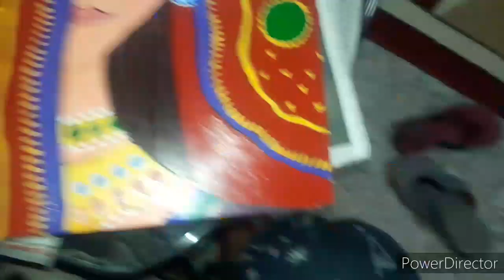BEAUTIFUL stone ART